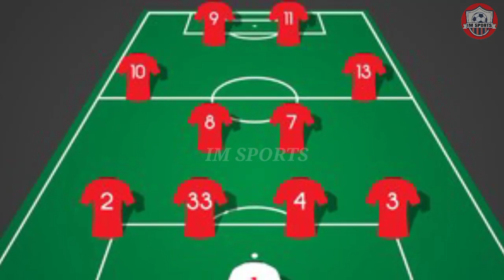GACOR🔥INDONESIA ALL STAR Siapkan Line Up Terbaik Jelang Hadapi ATLETICO MADRID U-18| IYC (PREDIKSI)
GACOR🔥INDONESIA ALL STAR Siapkan Line Up Terbaik Untuk Hadapi ATLETICO MADRID U-18| IYC (PREDIKSI).
copyright by: musik NCS. i news tv.